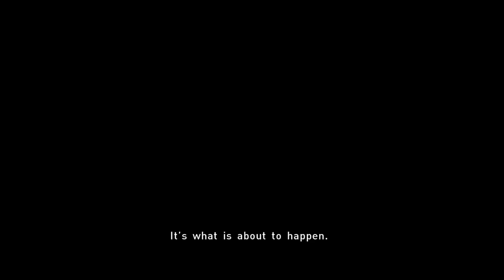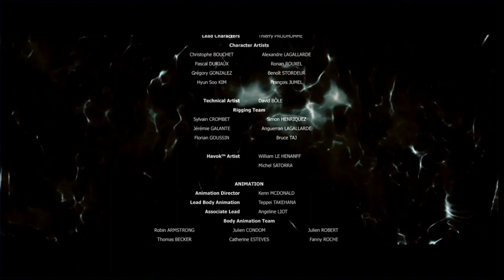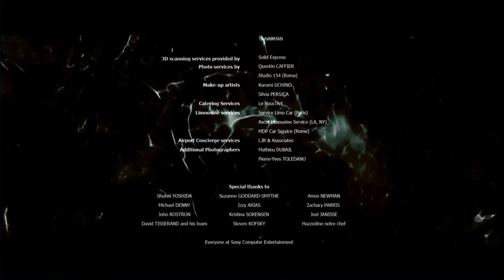BEYOND: TWO SOULS | EPILOGUE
This is it!  The epilogue to BEYOND: TWO SOULS!  I've said it multiple times, I really liked the game.  Except for small things like confusing camera angles, and some lame acting in areas, I enjoyed playing.  Now, there are 24 different endings, and I won't be doing those anytime soon.

So, let me know what you thought of the story, or anything you liked or disliked about it.  You can do that in the comments below, or just click the like or dislike buttons.

Hope you'll join me in whatever I do next!